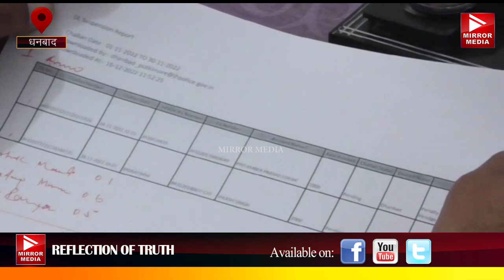नए साल के जश्न मे शराब पीकर गाड़ी चलाने वालो का कटेगा चालान, सुगम यातायात हेतू चलेगा सघन जांच अभियान